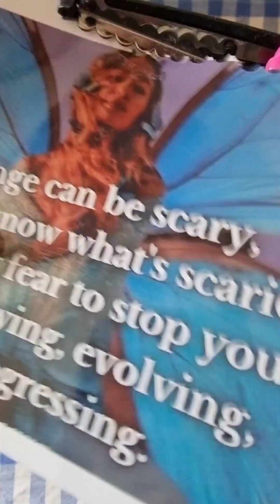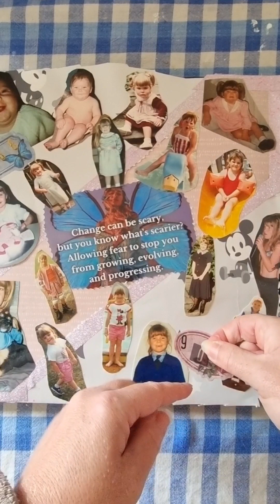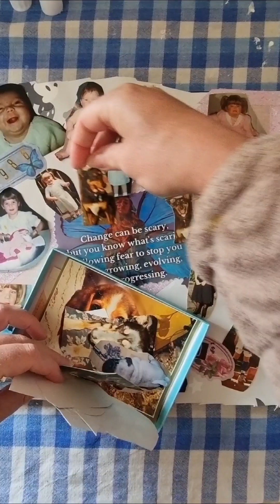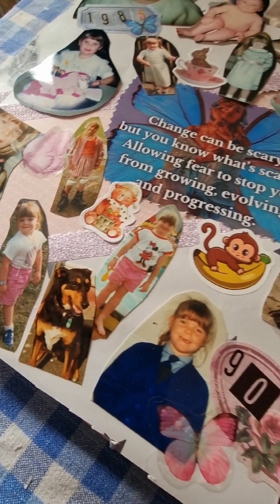Past to Present. Me Growing Up Over the Years Scrapbook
This is me over the years from baby to Adult. Hope you enjoy and like it 🥰🥰🥰